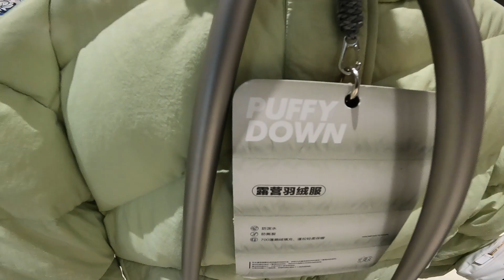P20,000 BEIJING TOUR ALL IN | CHEAPEST CHINA TOUR